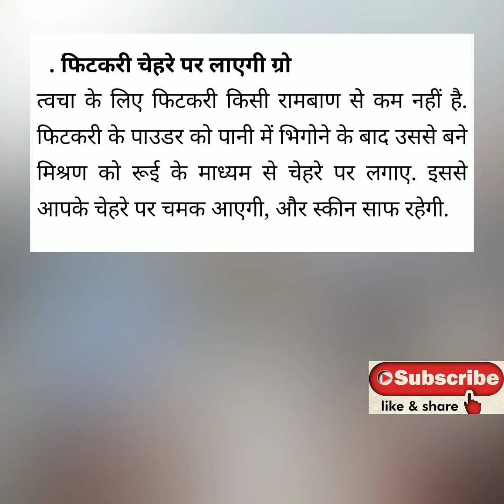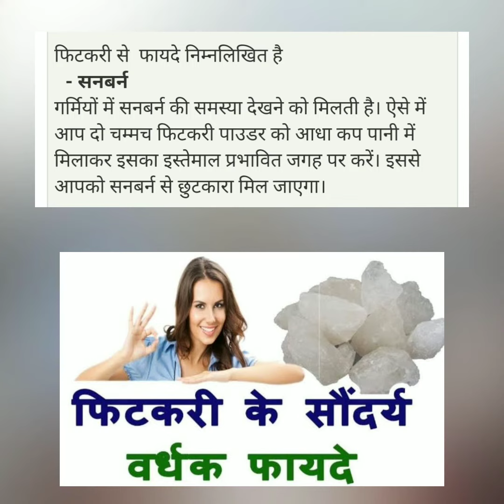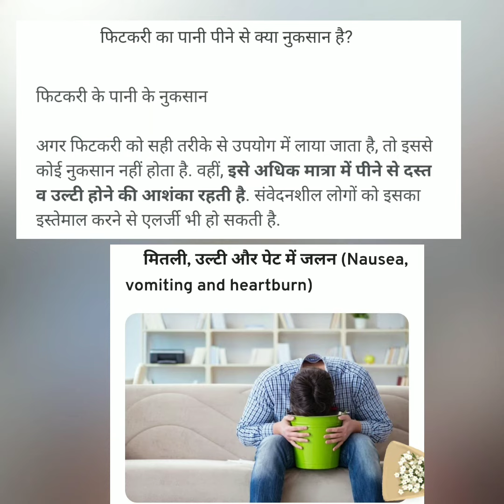फिटकरी के चमत्कारी फायदे/Fitkari ke faydeफिटकरी का पानी पीने के फायदेFitkari ke nuksan/Alum for face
फिटकरी के चमत्कारी फायदे/Fitkari ke fayde/फिटकरी का पानी पीने के फायदे/Alum for Skin/फिटकरी के उपाय

फिटकरी को Hair removal की तरह भी use किया जा सकता है. Alum is very good for glowing skin..